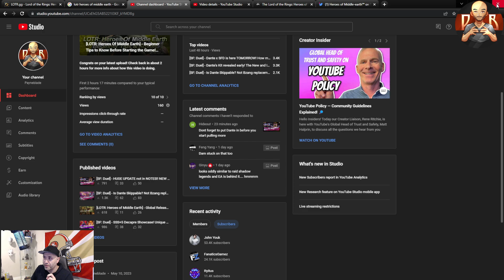[LOTR: Heroes OF Middle Earth] - After 1hr Live I can ALREADY tell this is not the one...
Hey guys,

SO disappointed but figured I would show you guys some gameplay and content so you can decide on your own.